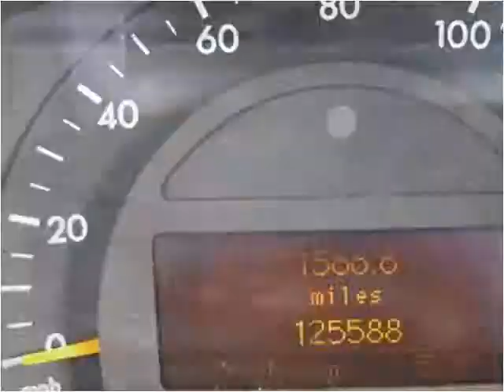2002 Mercedes-Benz C-Class Used Cars Baldwin Park or Glendor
This 2002 Mercedes-Benz C-Class is available from Route 66 Motors.